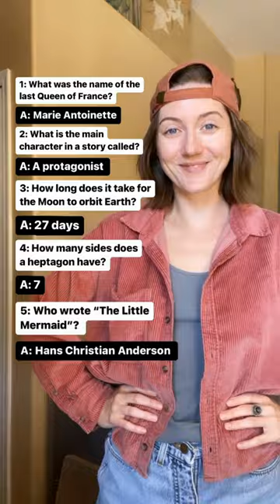Are you smarter than a 5th Grader?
Test your knowledge! See if you can answer these 5th grade questions & prove you're smarter than your inner child!